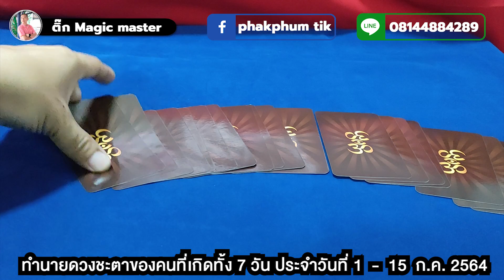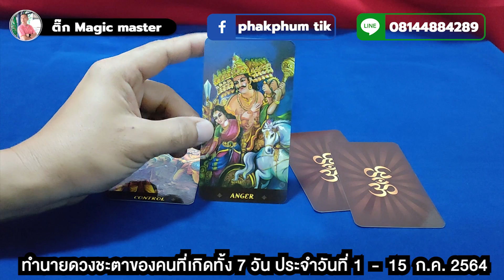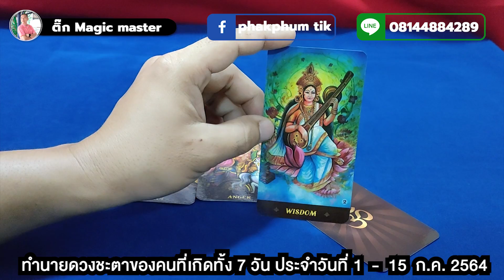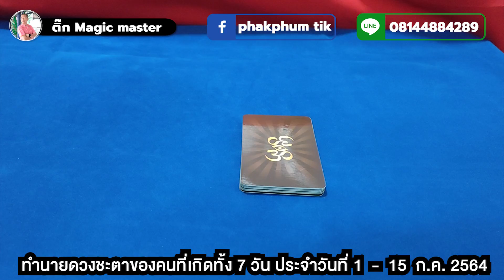ทำนายดวงชะตาของคนที่เกิดวันเสาร์ ประจำวันที่ 1 - 15 ก.ค. 2564 | ติ๊ก Magic Master| ตำหนักดวง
วันนี้ หมอติ๊ก Magic Master จะมาเผยคำทำนายจากไพ่เกี่ยวกับเรื่อง การงาน การเงิน ความรัก ของคนเกิดทั้ง 7 วันเกิด    มาต่อกันที่คนที่เกิดวันเสาร์   คำทำนายของคนเกิดวันเสาร์  รจะเป็นอย่างไรกันบ้างนั้นเชิญติดตามรับชมกันได้เลย